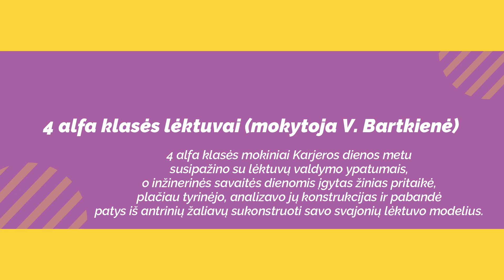4 alfa klasės lėktuvai